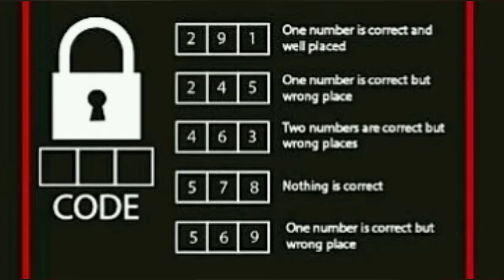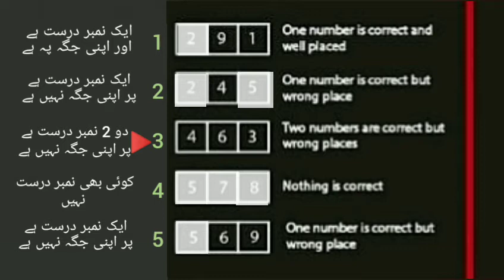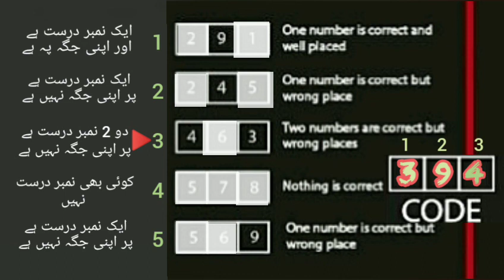Crack the code, IQ test and solutions, Puzzle games, improve your brain, 2020